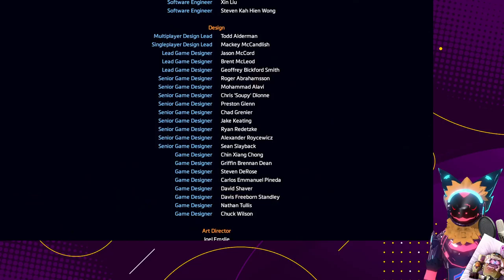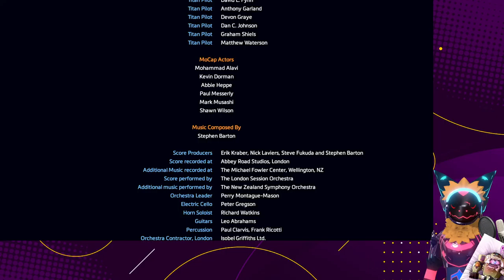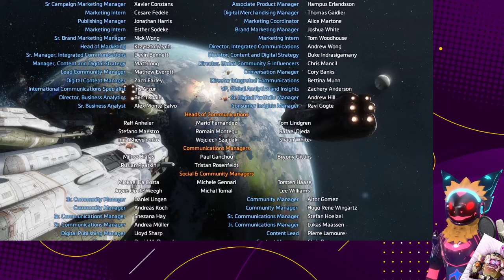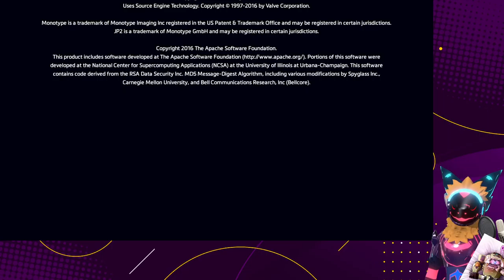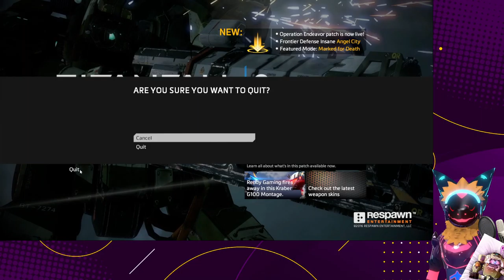[CharonVOD] Titanfall 2 (Full campaign)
CharonFaustinus stream Titanfall 2 on Twitch